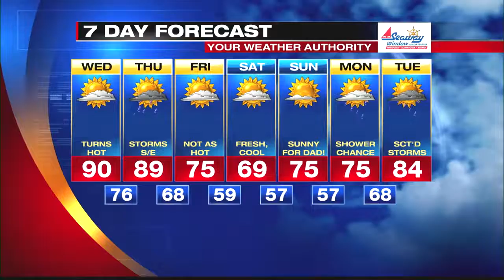Digital Exclusive Inland Forecast